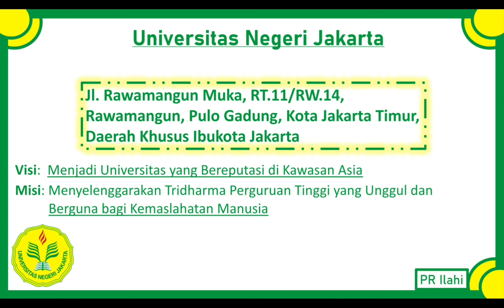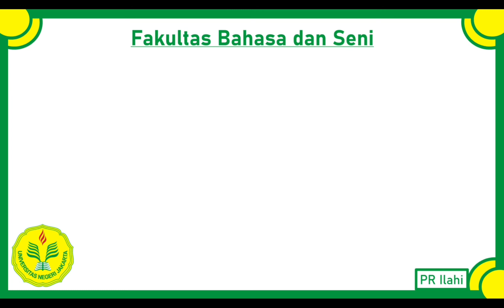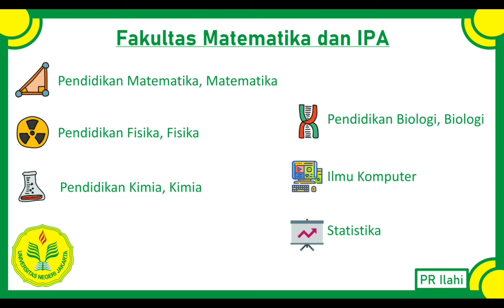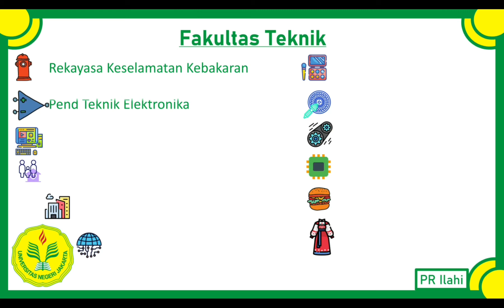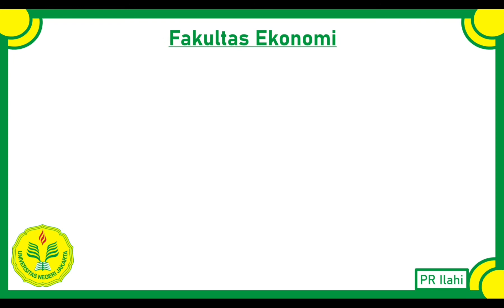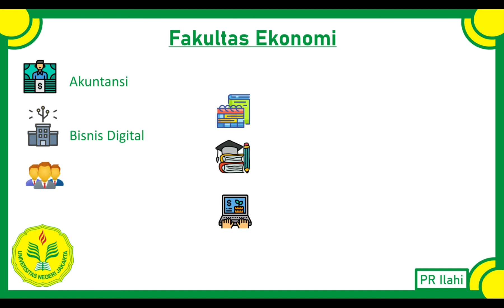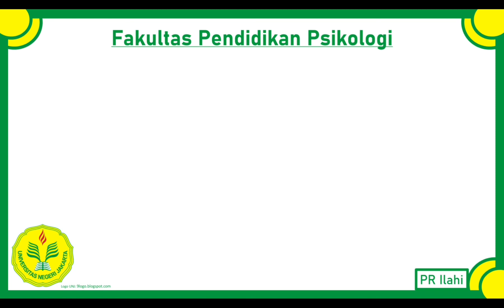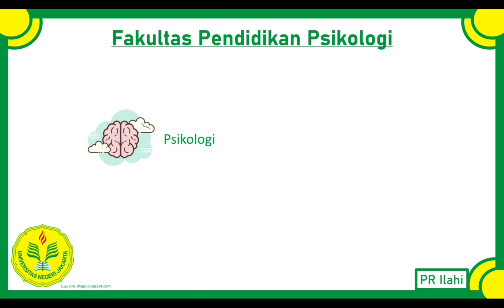Jurusan Kuliah UNJ Buat Persiapan UTBK 2022!!!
00:00 Opening
00:45 Letak, visi, misi
01:30 F Ilmu Pendidikan
02:18 F Bahasa dan Seni
02:15 F MIPA
03:38 F Ilmu Sosial
04:15 F Teknik
05:13 F Ilmu Olahraga
05:59 F Ekonomi
07:08 F Pendidikan Psikologi